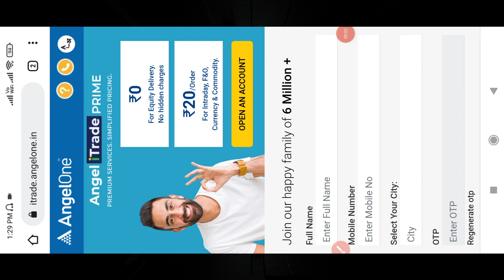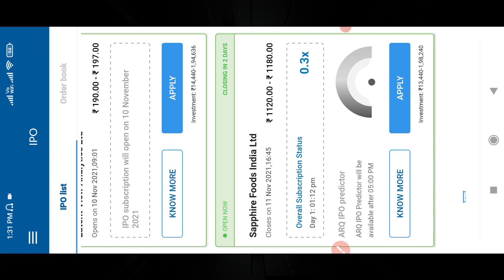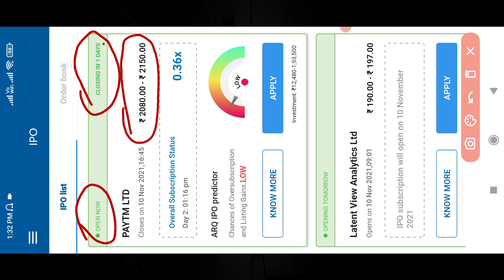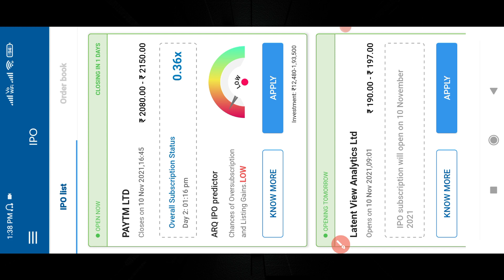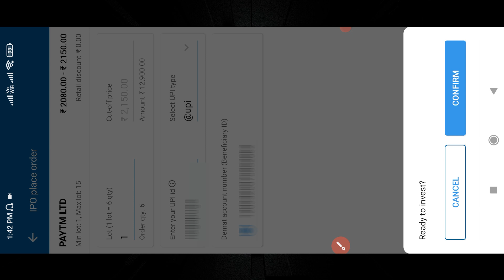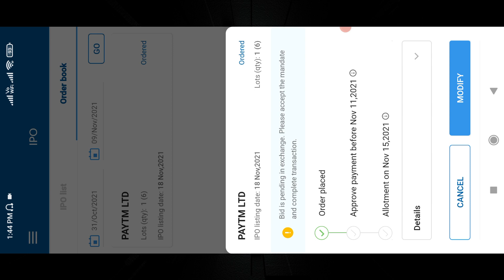How to apply ipo in angel broking | Angel one se ipo kaise kharide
In this video you will learn complete steps on How to apply for an ipo using angel one app.
Watch the video to know all the details. This video is specially made in portrait mode for you to enjoy this tutorial at its best.

►Angel One GTT order | How to place GTT sell order in Angel broking new app | Angel one GTT tutorial
►How to add and withdraw funds in angel one app | Angel one mein funds add and withdraw kaise kare
►How to apply ipo in angel one latest app | Angel one new app se ipo kaise kharide
►Angel one app latest update kaise use kare | Angel one app new version ka complete tutorial
►Angel one stock SIP | Angel one mein stock SIP kaise kare | How to start stock sip in Angel one
►Angel One GTT order | GTT order in Angel broking | How to place GTT order in Angel One broking
►ARQ Prime kya hai | Angel One broking ARQ Prime kaise use kare | ARQ Prime review in Hindi
►Angel One app kaise use kare | Angel One app online trading demo | Angel broking online demo

Topics Discussed
►How to apply ipo in angel broking
►Angel one se ipo kaise kharide
►Angel one ipo apply
►ipo kaise bhare
►How to apply ipo in angel one
►Angel broking app app mein ipo kaise apply kare